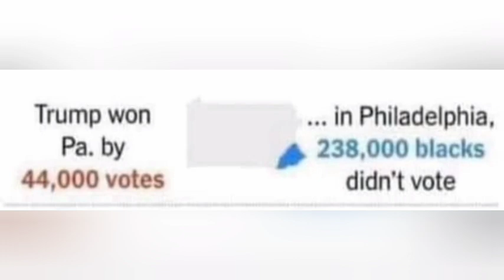Trump Was Put in Power by Blacks here is some facks